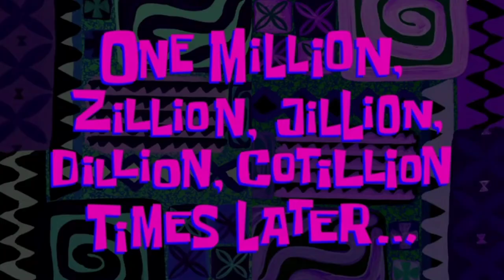Heavy Janwar Agaye ❤️😍